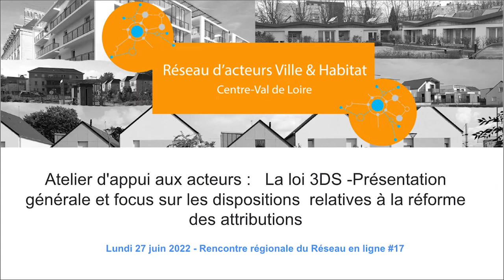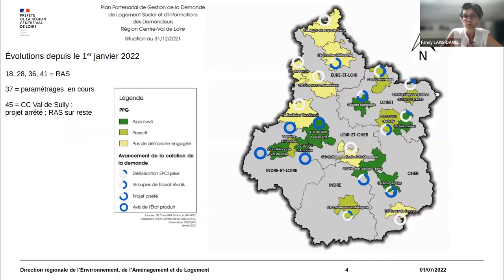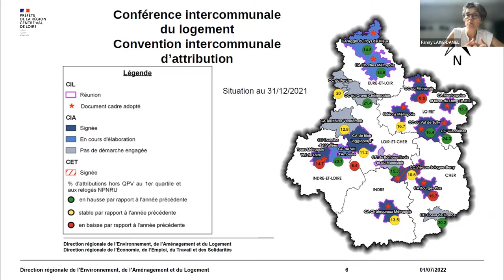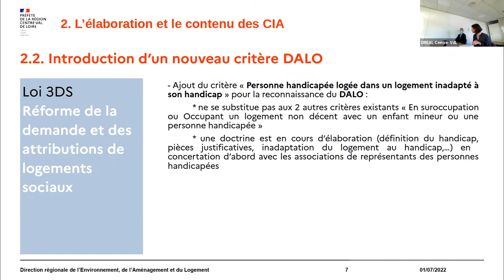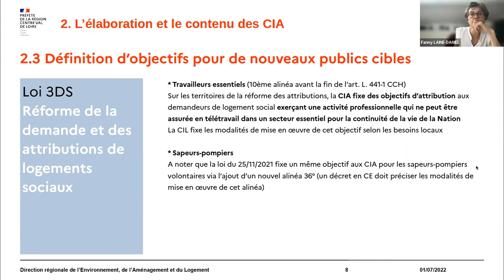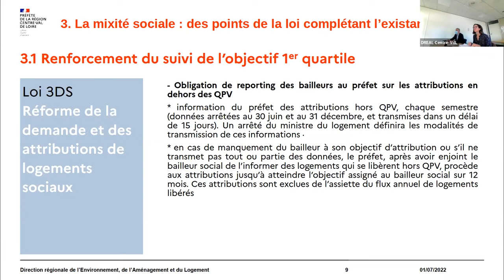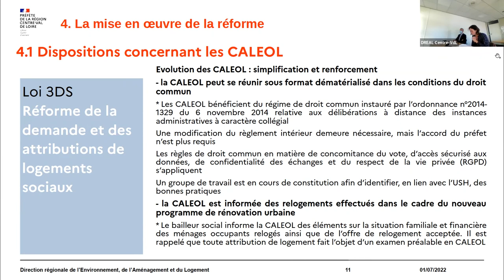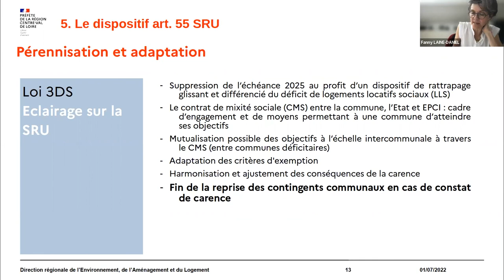Réseau régional Ville et Habitat #17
Atelier d'appui aux acteurs :   La loi 3DS -Présentation générale et focus sur les dispositions  relatives à la réforme des attributions